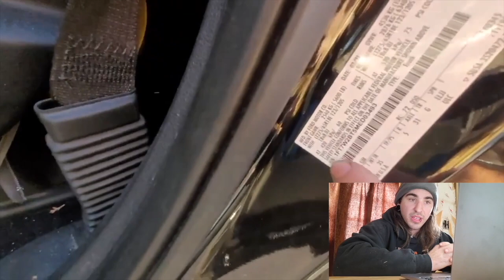You're Probably Overweight | f250 W/ A 40ft Non Cdl Trailer | How Much Can You Haul?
👇👇Need Diesel Repair In Carlisle Pa?👇👇

- Shop Address: 1910 W Trindle Rd Carlisle PA 17013